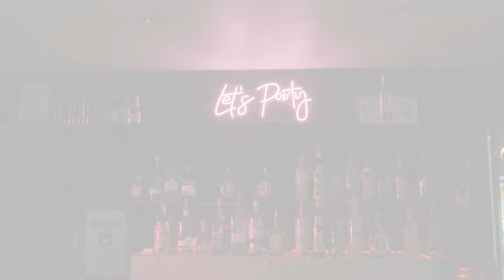A Day with Chona E/Behind the scenes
Behind the scenes of Bean&Chisme music video/Comedian/latina rapper